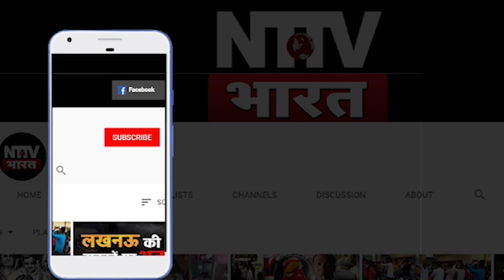सपा MLA ताहिर खान की सदन में हुंकार, सुल्तानपुर से दिल्ली तक की गूंजी आवाज| NTTV BHARAT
.सपा MLA ताहिर खान की सदन में हुंकार, सुल्तानपुर से दिल्ली तक की गूंजी आवाज